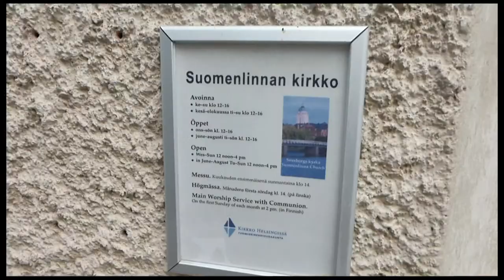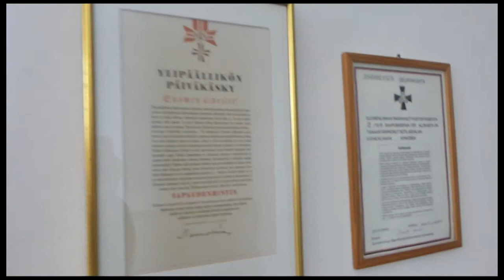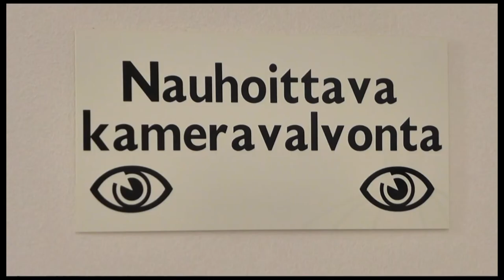Suomenlinna church, Helsinki